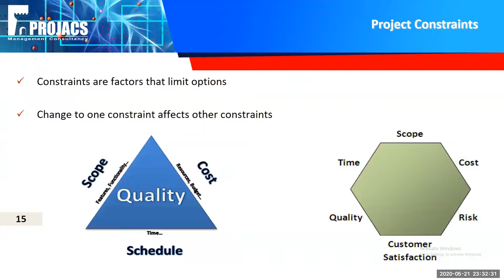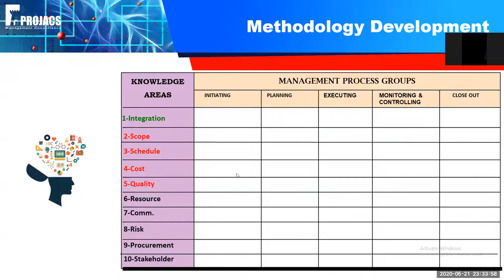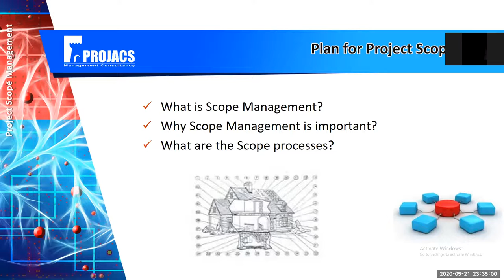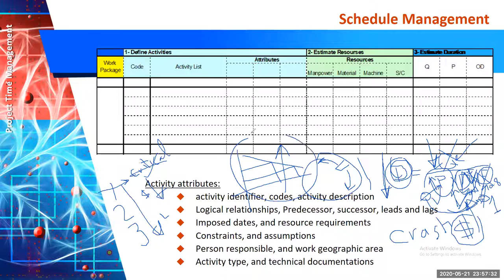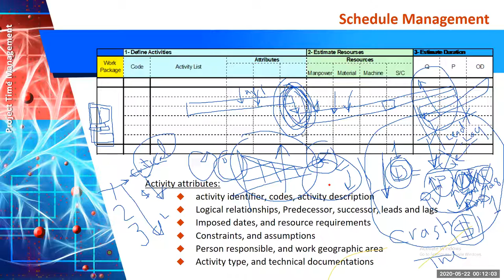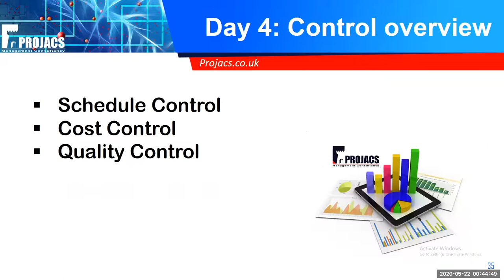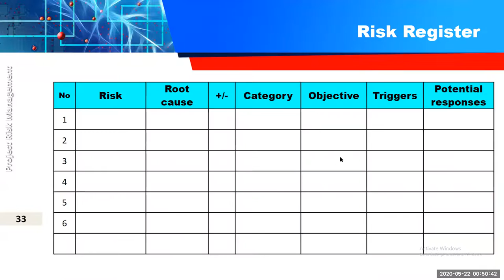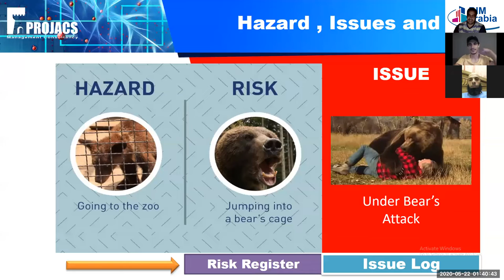PROJECT MANAGEMENT FREE COURSE LEC No 04 المحاضرة الرابعة من ادارة المشروعات